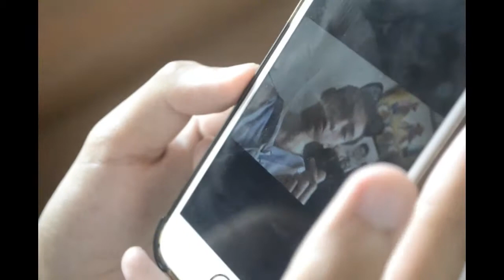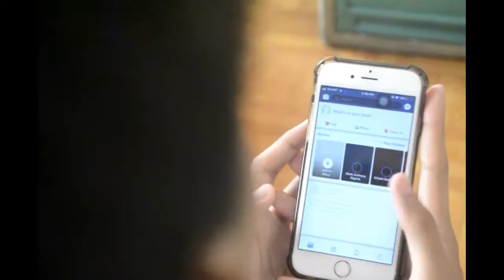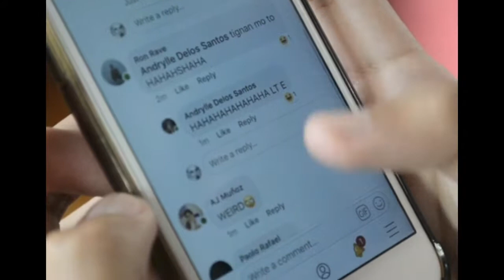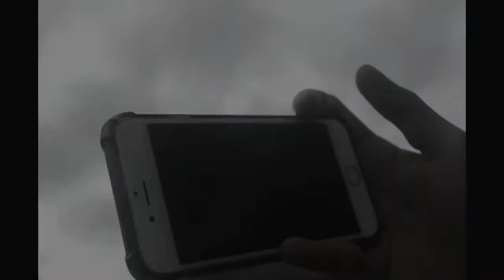Ed is dead? (unfinished)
A Short Film *for School Purposes Only* (UNFINISHED)